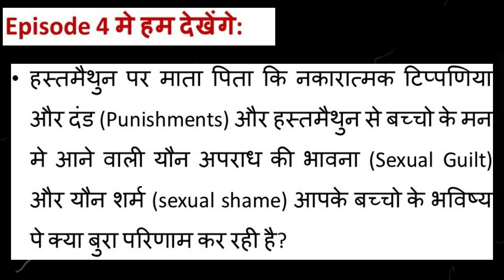Masturbation (हस्तमैथुन)| Episode 3| Parenting Tips | Sex Education Series | सेक्स शिक्षा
इसमे हम आज बात करणे जा रहे है हस्तमैथुन (Masturbation) के बारे मे जो कि बच्चो और बडो के जीवन का एक महत्वपूर्ण पैलू है.
आपका बच्चा जो कि पढाई और बाकी सब बातोमे पाहिलेसे अच्छा है, वो अचानक उम्र 10-11 साल का होणे के बाद सहमासा, बैचेन नजर आता है और पढाई और दैनिक कार्य से उसका मन विचलित होता है.
क्या यह हस्तमैथुन (Masturbation) से संबंधित घटनाओ के कारण तो नही है?
हस्तमैथुन (मास्टुरबेषण- Masturbation) से आने वाली यौन अपराध की भावना (Sexual Guilt) और यौन शर्म (sexual shame) क्या आपके लडके और लडकियो के भविष्य पे बुरा/ विपरीत असर तो नही कर रही?
बच्चो मे होणे वाले हस्तमैथुन (मास्टुरबेषण- Masturbation) से संबधित लैंगिक बदलाव/ लैंगिक क्रीयाओ के बारे मे माता पिता का अज्ञान आपके बच्चो को सेक्स या यौन रोगी तो नही बना रहा है?
इस “सेक्स शिक्षा- पैरेंटिंग टिप्स” सिरीस के एपिसोड ३ से ०९ मे हम लडके और लडकीयोन्के हस्थमैथून, हस्थमैथून कितनी बार नॉर्मल है, उसके फायदे और उसे गलत तरीके से करने के दुष्परिणाम, हस्थमैथून न करणे के दुष्परिणाम, बच्चो मे होणे वाले इरिक्शन/ इरेक्शन (Erection) और इजैक्यूलशॅन- वीर्यपात (Ejaculation), नाईट फ़ॉल, वेट ड्रीम्स, आदी के बारेमे और इससे संबधित पैरेंटिंग टिप्स parenting tips के बारे मे बात करेंगे.
इस एपिसोड ३ मे हम देखते है:
• क्या शिशुओं के द्वारा अपने जननांगों को छूना सामान्य है?
• हस्तमैथुन क्या है? और बच्चे हस्तमैथुन कब से शुरू करते है?